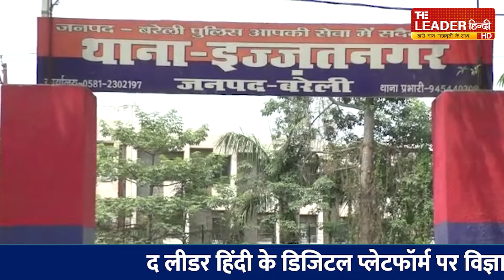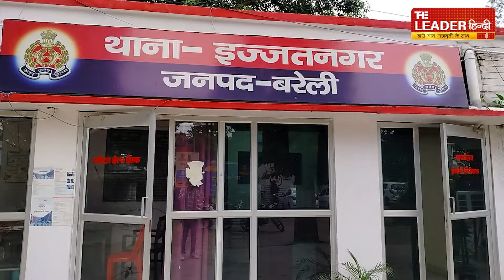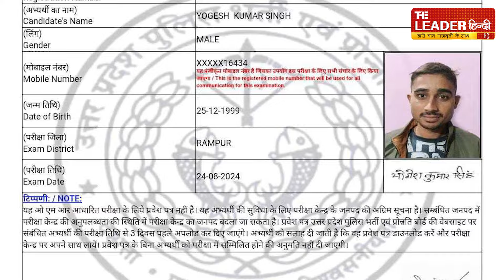Bareilly Updates | बरेली की आज दिन भर की बड़ी खबरे | Bareilly Bulletin | 25 Aug 2024